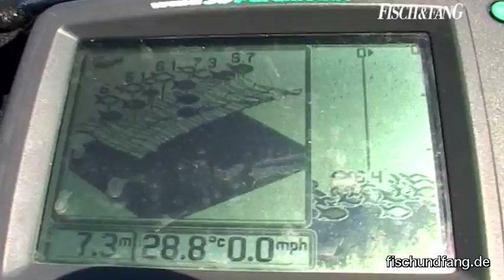Der Große Goitzschesee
FISCH & FANG-Abo-DVD 12/2009: Sebastian Hänel und Frak Tetzlaff suchen im größten Tagebausee Deutschlands nach Räubern - und werden fündig!